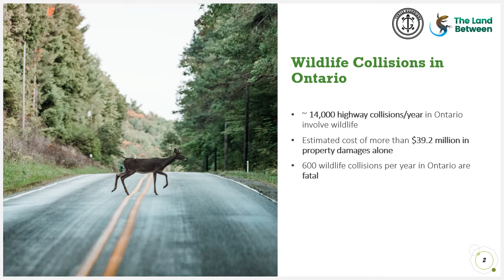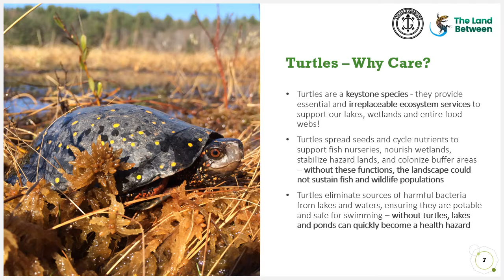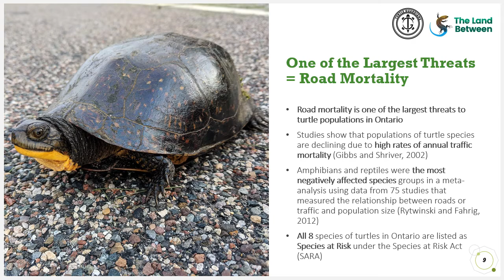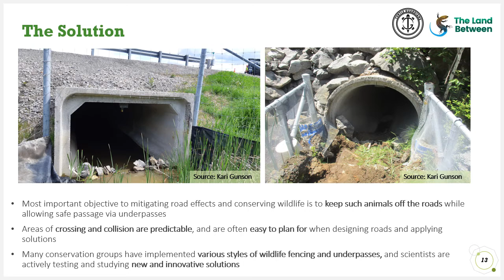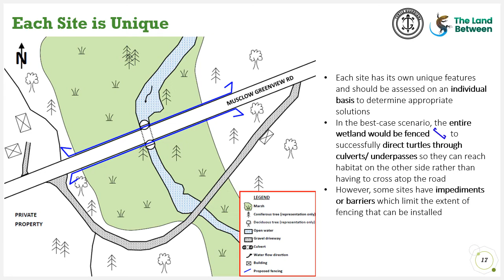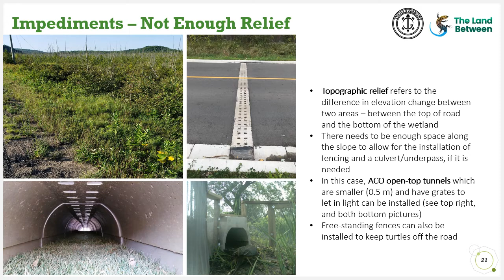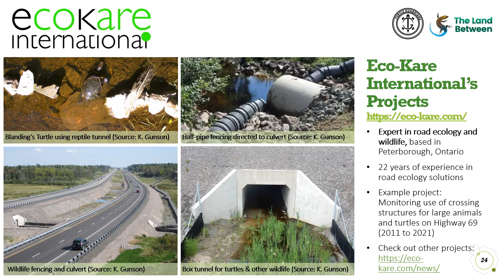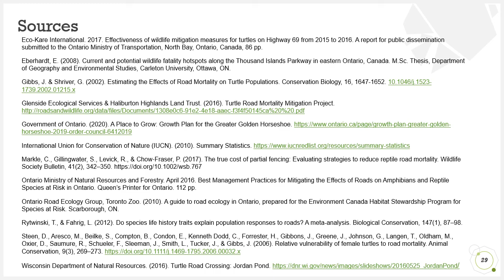Mitigating Turtle Mortality on Roads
Learn all about how The Land Between and Turtle Guardians is utilizing wildlife fencing and tunnels to help mitigate turtle road mortality.

Turtle Guardians has been made possible with support from the Ontario Trillium Foundation